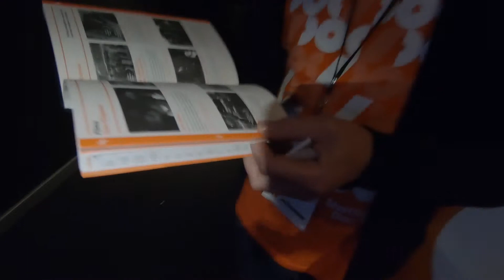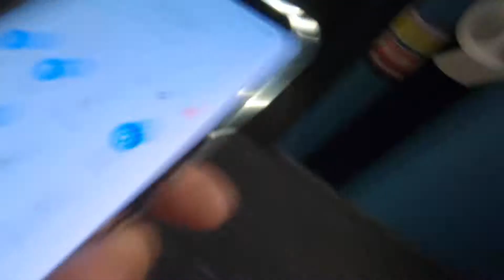Sheffield Doc Fest: Day 2 & 4 of Volunteering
08 & 10 June 2019

Approaching to Day 2 of Volunteering, I was smart this time and not waking up early for the "8am shift", instead I get up and have a proper breakfast and tea.

Really much more energy now, compared to yesterday.
Also, the 4th day of my volunteering was my last day, so I decided to record while on duty.